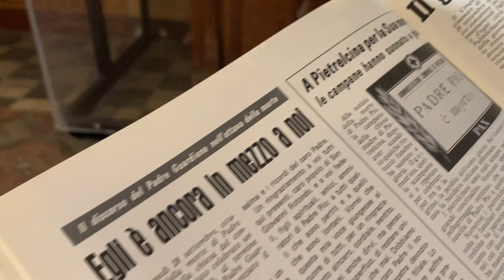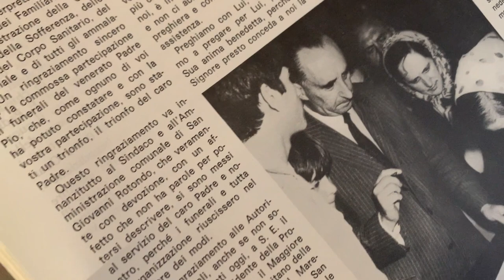Padre Pio è ancora in mezzo a noi